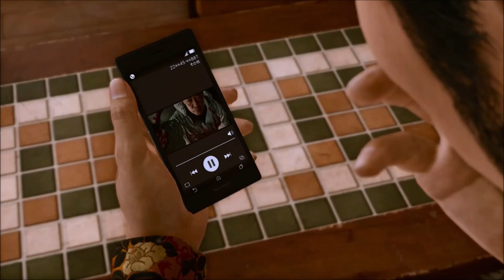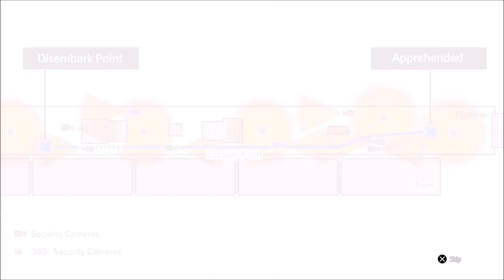Infiltration - Lost Judgment - Let's Play part 18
We keep getting harassed by the Yakuza gang which lead us to head over to their main base of operations in order to settle the score once and for all.